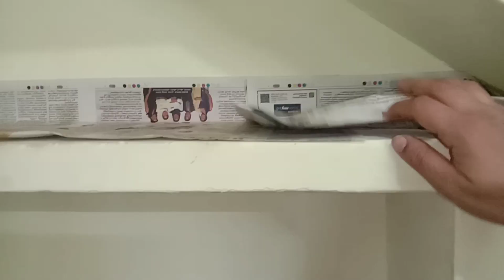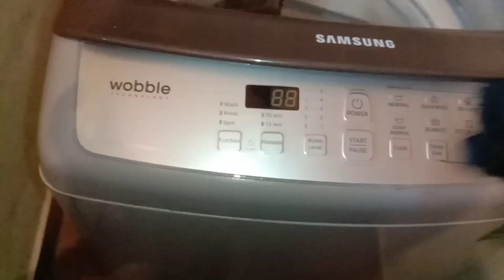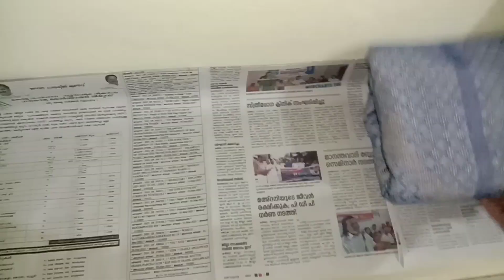A day in my life @Sajnasadiek.Wayanade malayalam #2023